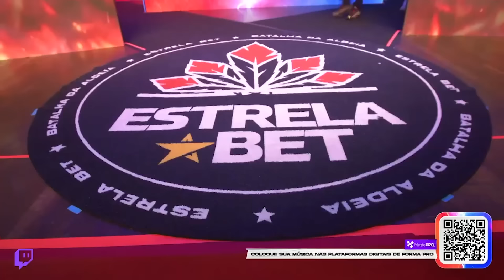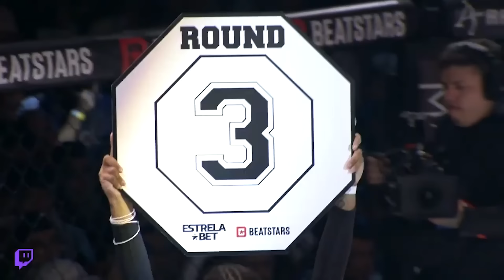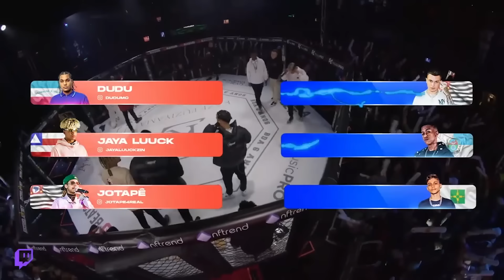(REVANCHES) JHONY, BMO E THIAGO x DUDU, JAYA LUUCK E JOTAPE | ESPECIAL DE TRIO | BDA 6 ANOS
Créditos Beats do 3º Round – Beatstars
Producer: Gotcha Beats

FINALMENTE CHEGOU O GRANDE DIA DA BDA 6 ANOS
Essa edição histórica rolou na Áudio Club em São Paulo com os melhores MCs da cena do Freestyle Brasileiro com trios pesados que rimaram em combates de 5 rounds.

Beat do 3º Round (Beastars):
Beatmaker: Gotcha Beats - @gotchabeatss

Esse ano contamos com os trios
Bask, Apollo e Big Mike
Magrão, Barreto e Guri
Dudu, Jotape e Jaya
Jhony, Thiago e BMO
Kant, Prado e Neo
Wm, DuRap e Alice Gorete
Mikezin, Xamuel e Levinsk
MCharles, Nicolas Walter e Gomes

Essa festa de rima só foi possível por conta de nossos patrocinadores e apoiadores que acreditaram na cultura de rima na BDA 6 anos.

- 30 dias grátis de plano premium com o cupom BDA 30

- Use o cupom "BDA100" e tenha 100% de bônus no primeiro depósito.